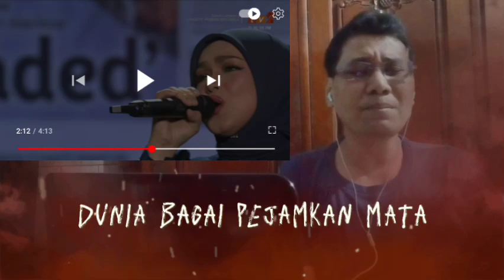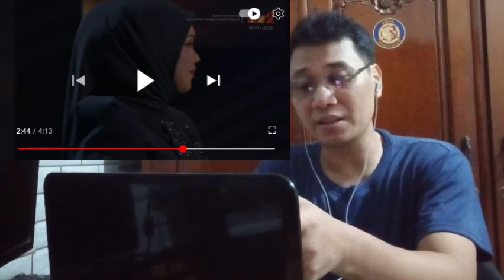Dato Sri Siti Nurhaliza - Oda Bumi Anbia | DeADSReaction